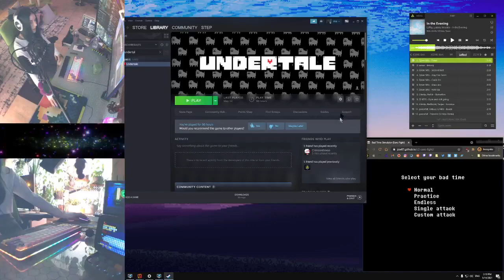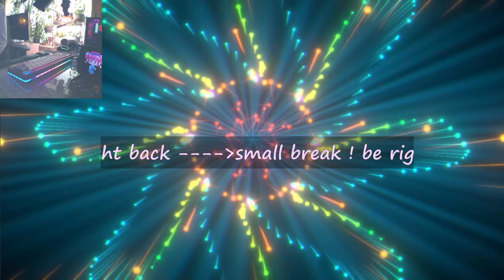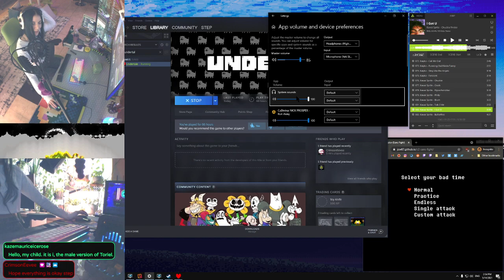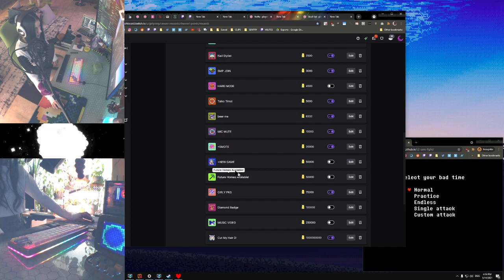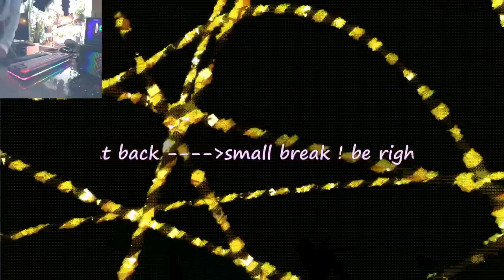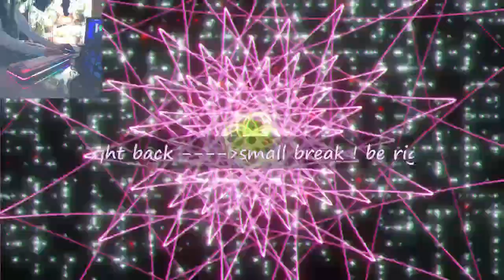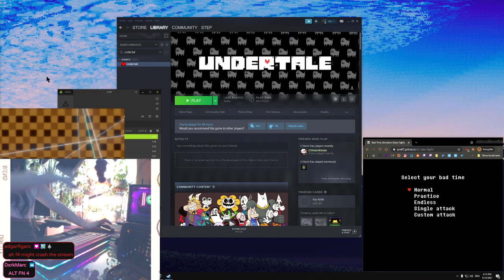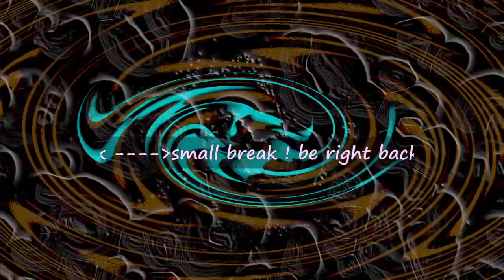UNDERTALE NO MERCY [END] day#04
took the day off to work on donHype patch emote for figaro GIRLYS PKG . stitching and clipping.

started with catch and taiko, raid from Cph!

host from Chiny!

12 month from edgaro TIER2 HYPE WOAH!

CRAZYDON LUV 3 GIFTS SCPLE, FAJR, MOOPOO

finally defeated Sans after 111 tries and 22 hours.

in celebration crimsevee rolled a beerme and a double taiko time! fun vibes great day -- Watch live